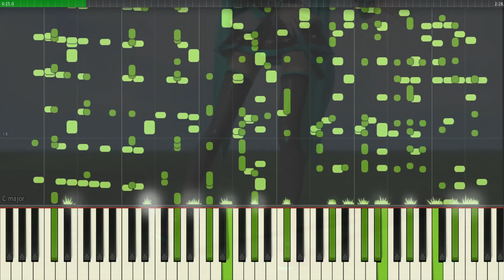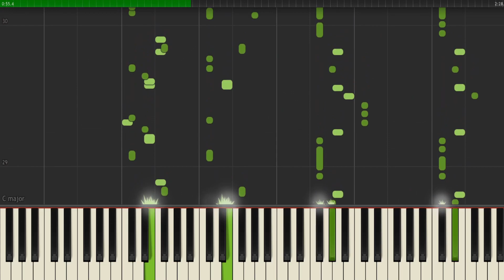Hatsune Miku - Ievan Polkka but it's MIDI (Auditory Illusion) | Ievan Polkka Piano sound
The song Hatsune Miku - Ievan Polkka is converted to a MIDI file that allows you to hear the full sound through the sound of the piano